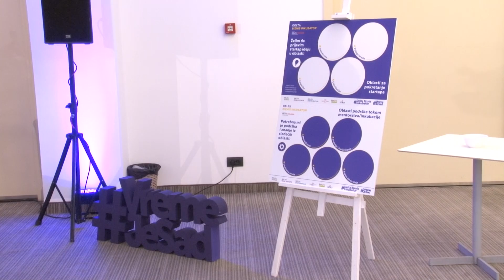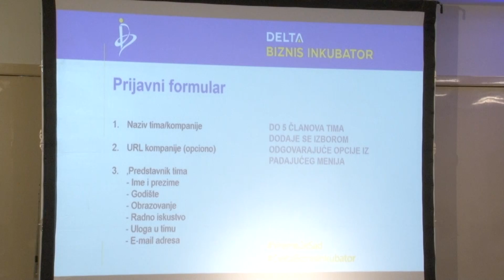Program za podršku razvoja strtap ideja Delta holdinga